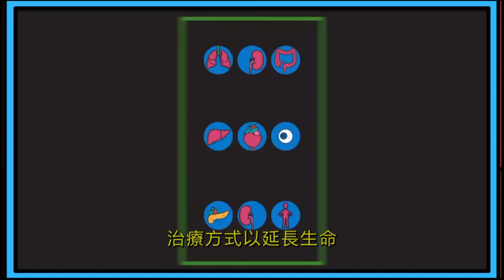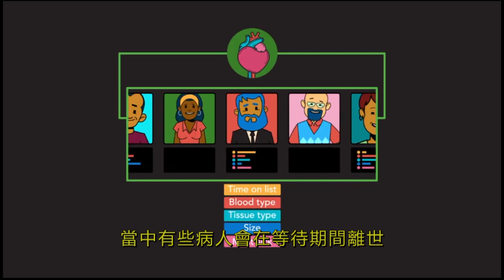2023-05-31【健康與你】器官捐贈